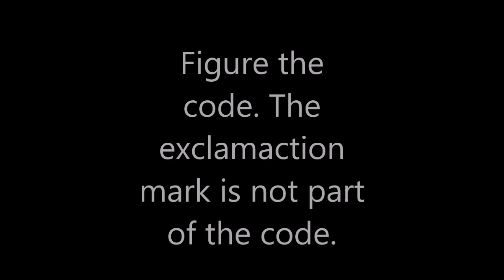Pokemon go song Misha reaction | ShortShots (Ft. my friend)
So I had _ over at my house then I asked him if he wanted to do a reaction video. He said yes and now we're here.